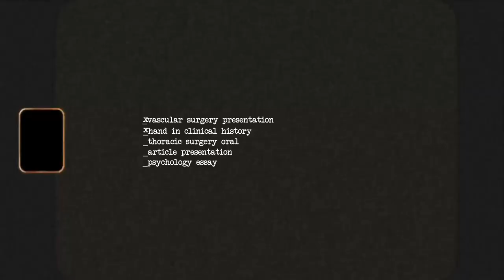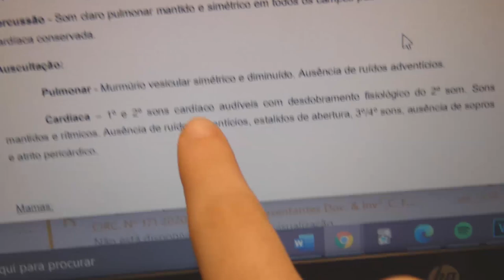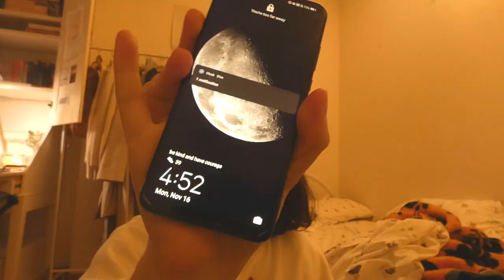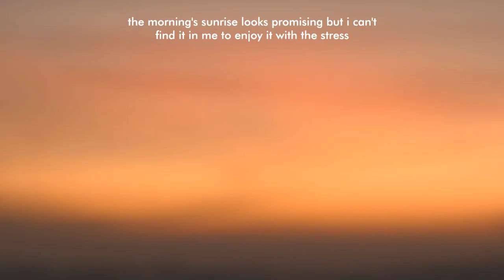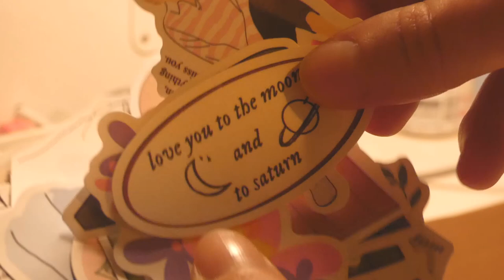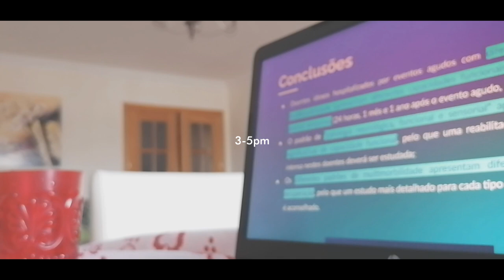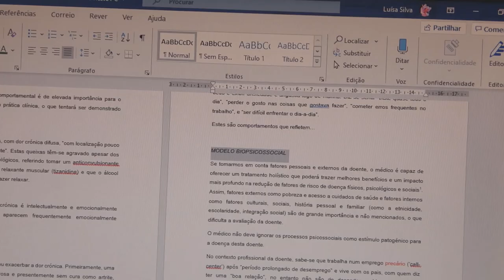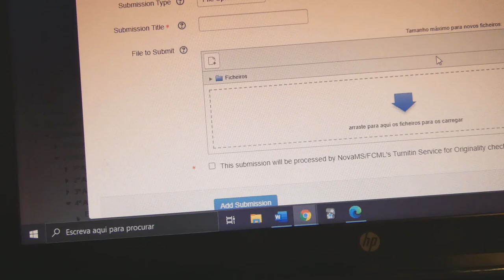study vlog ☁ sleepless nights, cramming, essay writing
🐣💌 hi friends,

welcome to another video record of mine, this time of a week in the middle of november, i'm still catching up on editing these! here you will see me go through the last bit of midterms this semester, which wasn't exactly timely on my part. i felt very strained throughout the whole thing but i got through it T T which is the most important thing.

as of right now, at the present time i'm writing this, i'm getting ready for yet another day at the hospital. it's wednesday and it just happened that it's my first day of hospital in almost two weeks! i started to get used to the home studying and so i'm starting to dread being tired all the time. BUT we must and will conclude this semester's rotations in a happy note. sending you my love. how are you doing? let me know what you have been up to and are currently dealing with. i know a lot of viewers are doing finals right now. if so, my best wishes and strength your way to get through them! it's not easy for anyone right now so with that in my mind, be kind to yourself.
i'll see you soon 💗📹 more vlogs soon 🥺💗

code for 10$ off: maria

🎶_music used:
In Our Youth - Oakwood Station
An Elevation - Megan Wofford
Silent Night (Jazz Trio Edition) - Starry Bay Trio
The Scent of Petrichor - Franz Gordon
Faded Silhouette - Helmut Schenker
O Come All Ye Faithful (Bornlof Piano Version) - Johannes Bornlof
Songs of Tomorrow - Volcan Peaks
Beyond Words - Many Moons Ago

💛 the spotify playlist with the vlog's soundtrack jus for u :)